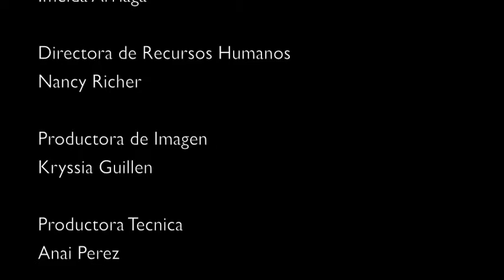DTUP Demo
Demo reel for DTUP